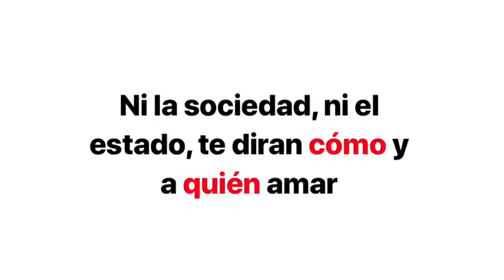IES Botanic de Cavanilles - Amor es amor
Este cortometraje ha sido realizado en el marco del proyecto “Construir la paz desde la escuela”, financiado por por la Consellería de Transparencia, Responsabilidad Social, Participación y Cooperación de la Generalitat Valenciana. ¡¡DALE UN LIKE SI SE ENCUENTRA ENTRE TUS CORTOS FAVORITOS!!